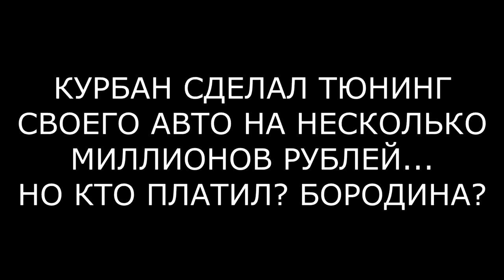НОВАЯ ДОРОГУЩАЯ ИГРУШКА МУЖА БОРОДИНОЙ - КУРБАНА ОМАРОВА (ondom2.com)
В этом выпуске новости и слухи  про Курбана Омарова.